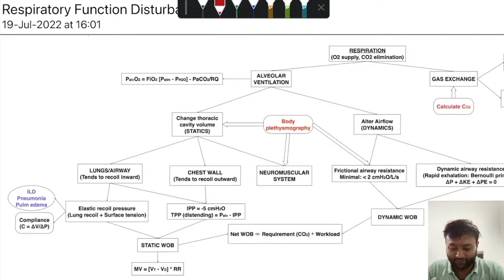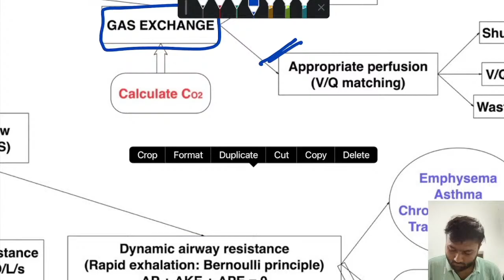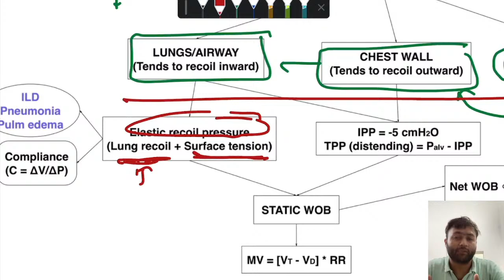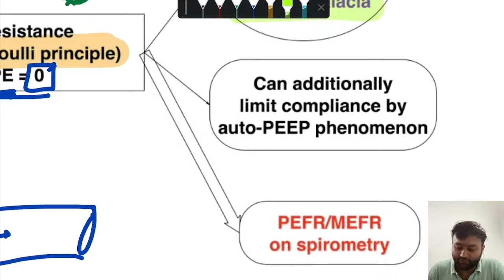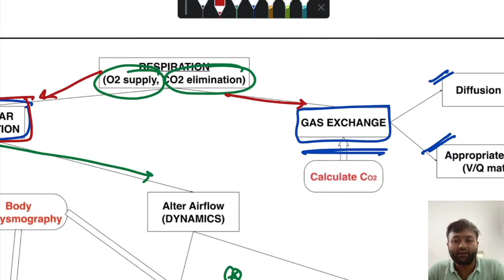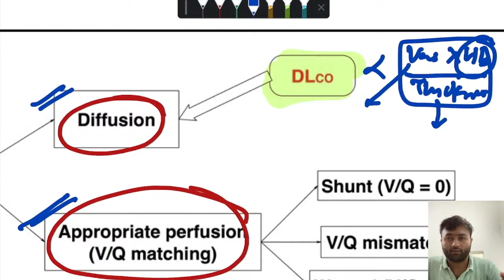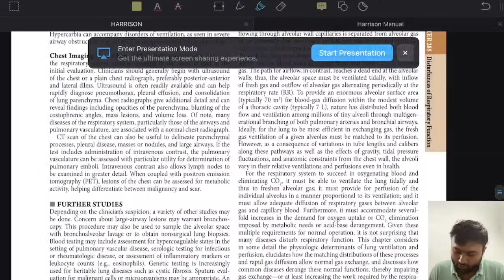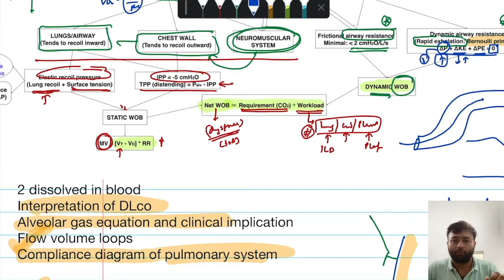Introduction to Respiratory Diseases - 2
Concise review of disturbances in ventilation and gas exchange that contribute to respiratory pathology.

All content derived from relevant chapters of Harrison's® Principles of Internal Medicine 21st edition.